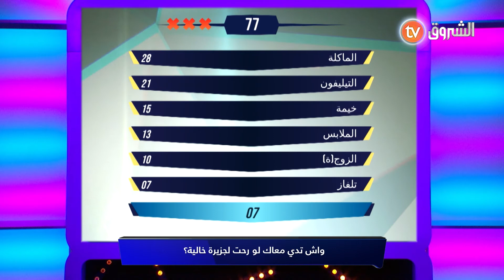واش تدي معاك لو رحت لجزيرة خالية ؟ 🌊🏕🏝 شاركونا بإجاباتكم في التعليقات 👇👇